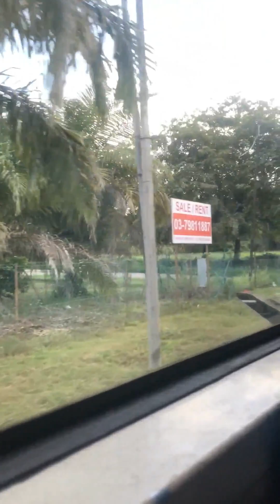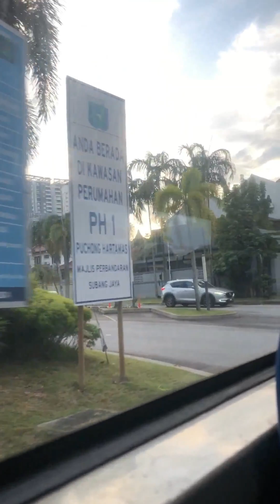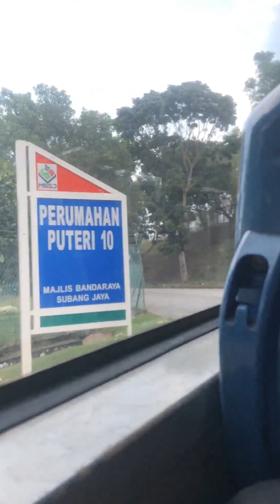Bus Ride around Puchong to LRT